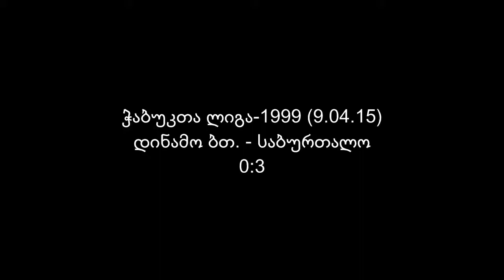F.C. DINAMO BT. VS F.C. SABURTALO 0:3 (CHABUKTA LIGA-1999 9.04.15)